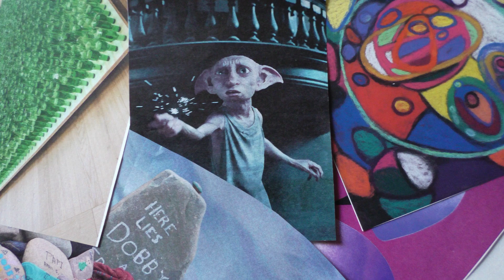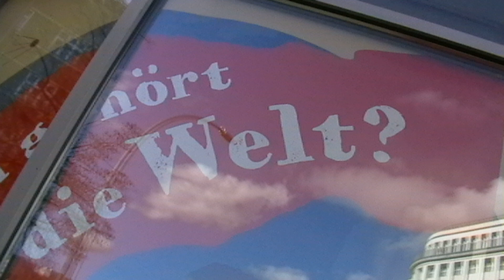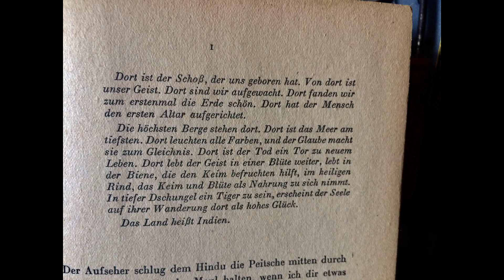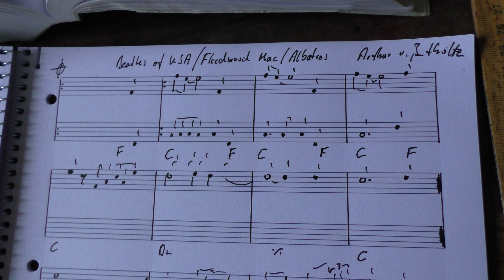John!!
Au ja!! Der Lennon war toll!! LG Arthur/Hansi